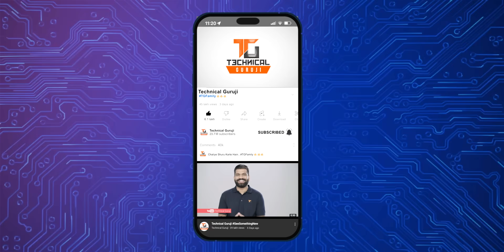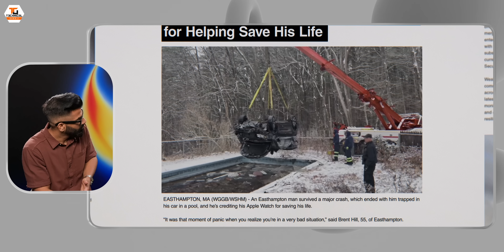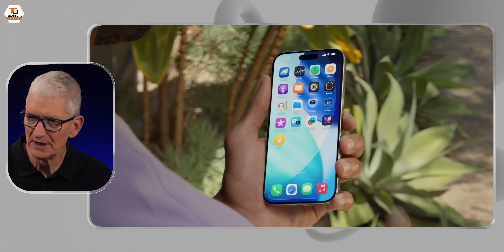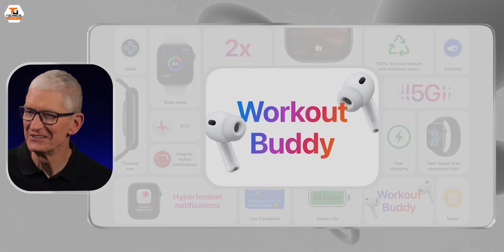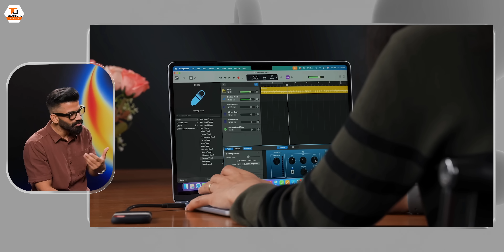🔴Exclusive Interaction With Tim Cook, CEO, Apple | iPhone Air, eSIM, Apple Watch & More🔥🔥🔥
Namaskaar Dosto, aaj ke is video mein lekar aaya hoon ek exclusive interaction with Apple CEO Tim Cook right after the Apple Event jahan launch hua iPhone 17 Series including iPhone 17 Pro aur iPhone Air. Humne baat ki iPhone Air, eSIM future, Apple Watch Health Upgrades aur kuch interesting topics pe. Mujhe umeed hai ki aapko yeh video pasand aayegi.